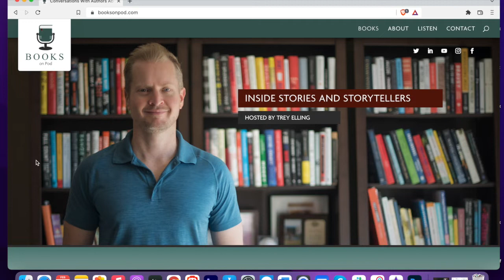The Science of Heartbreak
In episode #211, journalist, author, and podcaster Florence Williams chats with Trey Elling about HEARTBREAK: A PERSONAL AND SCIENTIFIC JOURNEY.